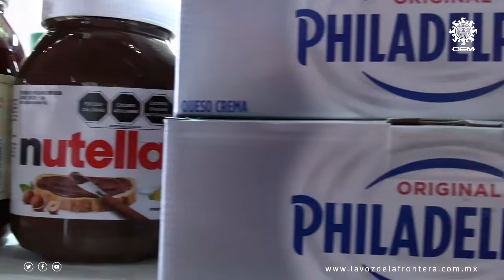Gorditas de nata, origen e ingredientes de este postre mexicano | La Voz de la Frontera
Las gorditas de nata son un postre y antojito callejero mexicano muy tradicional en diferentes estados de la república, en especial para el centro del país, el cual podrás encontrar en diferentes calles y avenidas de dicha región.